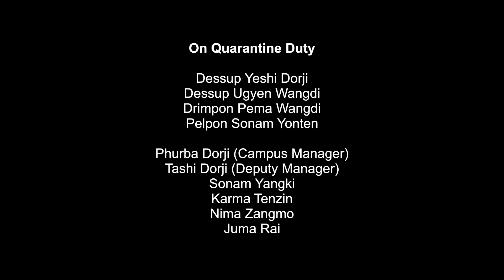Life In A Day - Quarantine, Bhutan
*Dedicated to all the Frontliners and First Responders.

Timeline of Events leading to the video:
- Left Bhutan for New York, February 25th 2020.
- Exposed to Covid-19, March 19th 2020 (mild symptoms, bad sinus infection)
- Tested negative, May 5th 2020.
- Donated blood, May 19th & July 20th 2020.
- Returned to Bhutan, 27th July, 2020.
- Quarantine in Bhutan, 27th July - 18th August 2020.
- Video shot in quarantine, 16th August 2020.

On quarantine duty at Zhingkham Cottages:
Dessup Yeshi Dorji
Dessup Ugyen Wangdi
Drimpon Pema Wangdi
Pelpon Sonam Yonten
Phurba Dorji (Campus Manager)
Tashi Dorji (Deputy Manager)
Sonam Yangki
Karma Tenzin
Nima Zangmo
Juma Rai